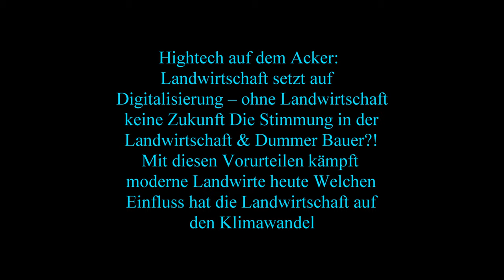Die Raubkatze zurück im Mais Claas Jaguar 98O mit Claas Orbis 900 beim Maishäckseln Kein Sonntag u